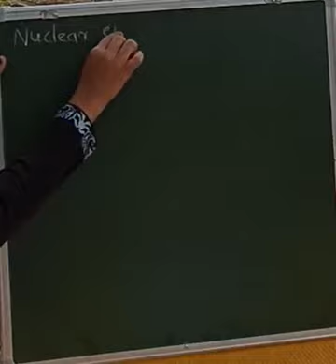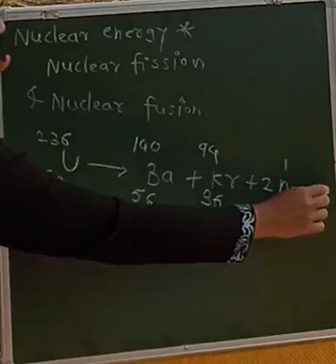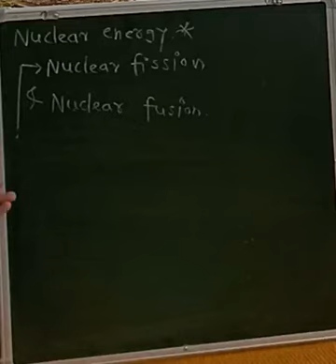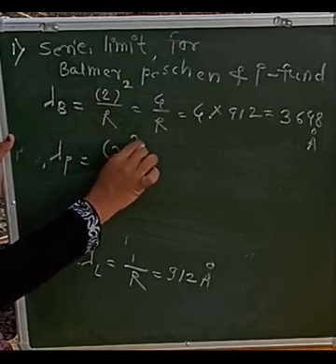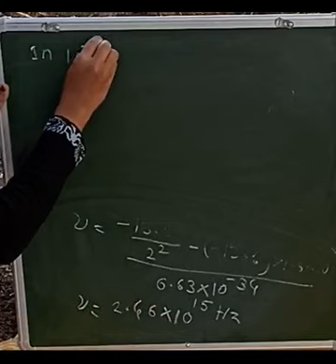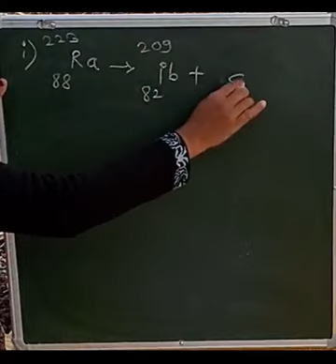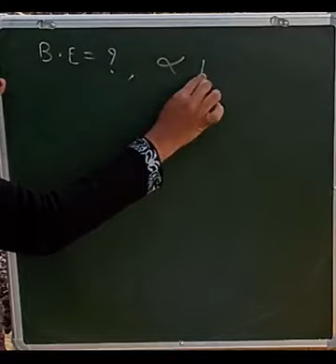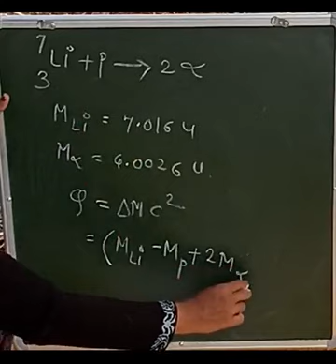12th Physics section 02 lecture no.06 Structure of atoms and nuclei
Unsolved numericals from textbook